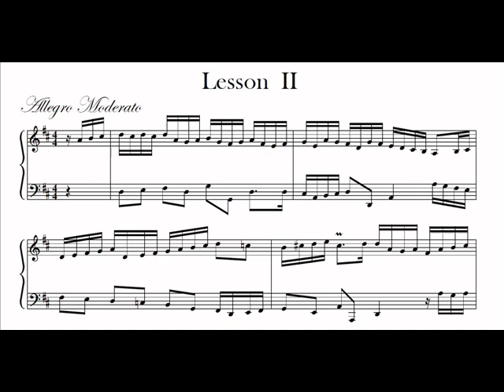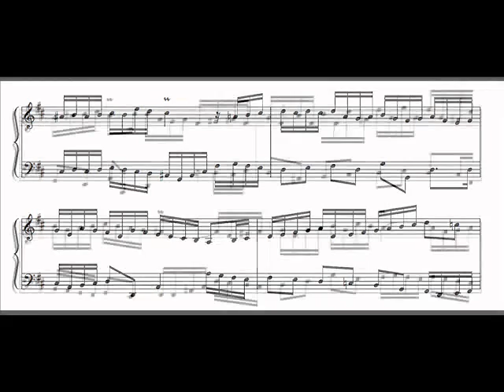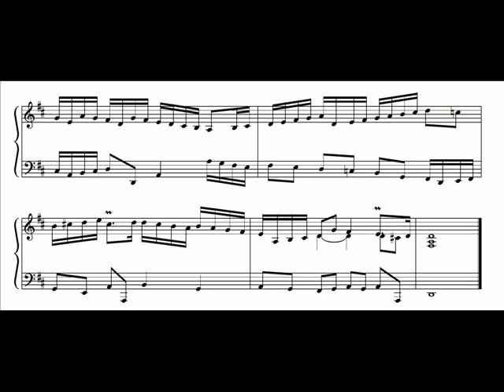Allegro Moderato from Lesson II by Grant Colburn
From the book Six Setts of Lessons for the Harpsichord (2005) this is the first movement from Lesson II, a Rondo.